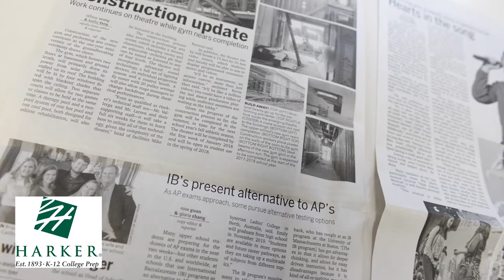Harker Scholar Athlete with Roger Brockett from Sacred Heart Prep SHP 111917 pasin